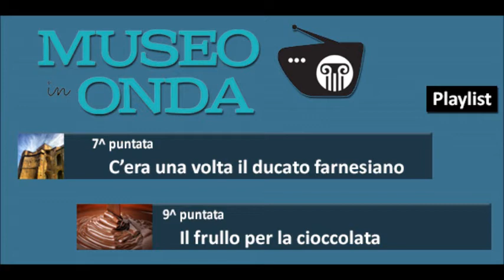Museo in Onda - La collezione del Cardinale - Trailer 8 di 12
Con Museo in onda abbiamo recuperato la storia di Piacenza, raccontando alcuni oggetti d'arte custoditi nei nostri musei. Promosso e ideato da Comune di Piacenza e Musei di Palazzo Farnese.